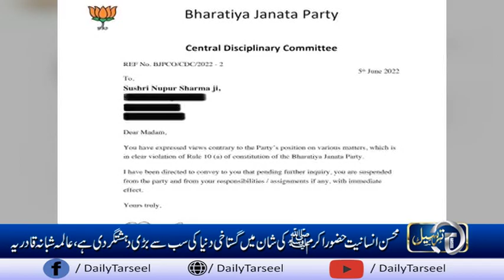Women Protest Against India